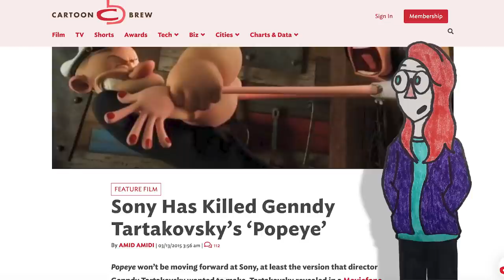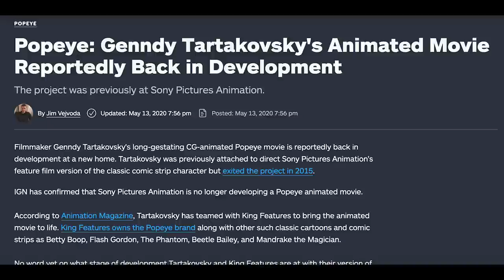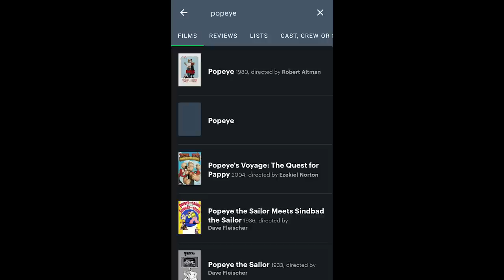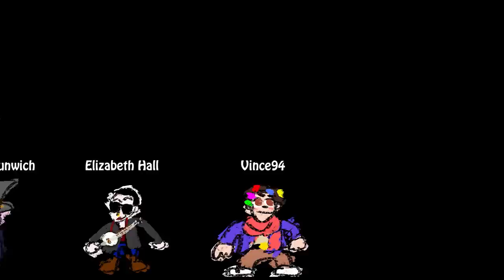I Watched The Cancelled Popeye Movie.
Genndy Tartakovsky's Popeye is infamous for being axed by Sony despite universal interest in what little was shown off of the project. Now, the entire movie (in an unfinished form) is out there for anyone to see, and again, people mourn what might have been. My take is a little different.